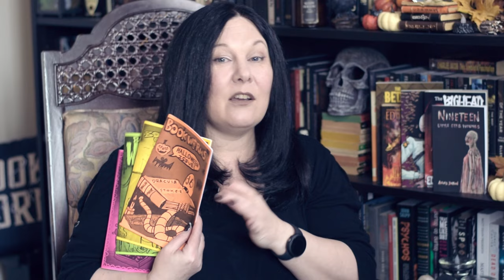Disturbing Books Iceberg • Horror in the murky depths?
Disturbing books are so often synonymous with horror fiction. While there are classics, nonfiction, memoirs and other genres that are 'disturbing' I've found horror tends to populate the tops and bottoms of these iceberg images that are popular online. Is there a level below, sinking deeper than the murky depths? I would say there is...

I recommend In A Lonely Place for those who want to remain in the top two levels of books like this.

There is the original version (I finally found it again!) of the image as was posted by one 'shyplasterlord' on reddit a few years ago. It was in a thread on hundreds of them, but this iceberg floated to the top as it were :)

For those interested in the PDF that goes along with the Degree of Horror video, it is